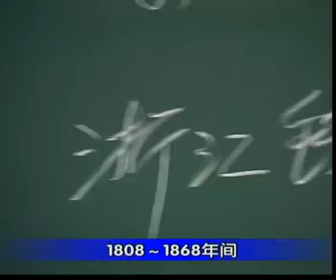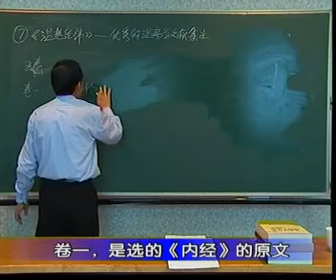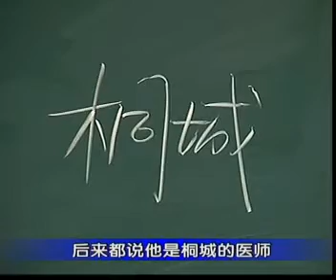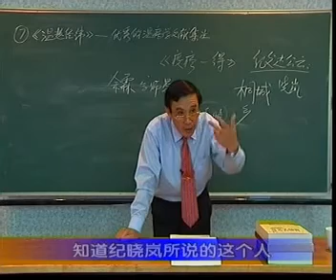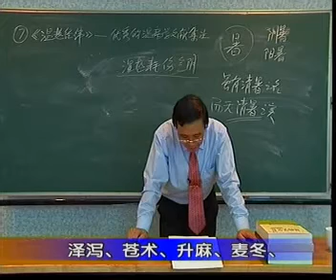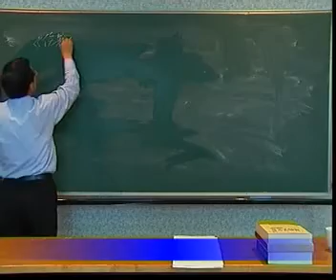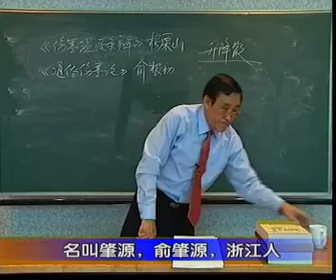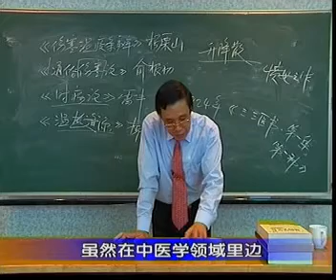温病学06北京中医药大学刘景源教授 x264